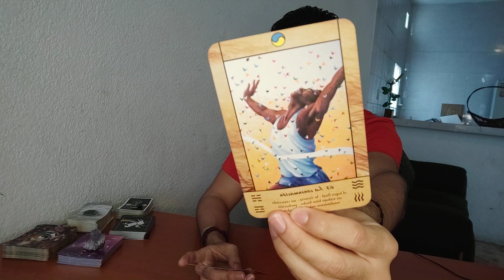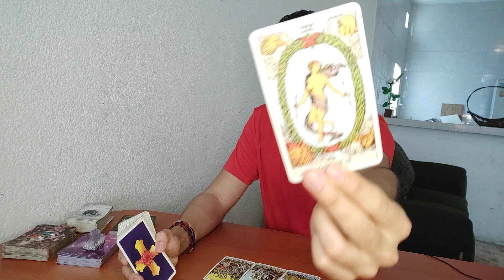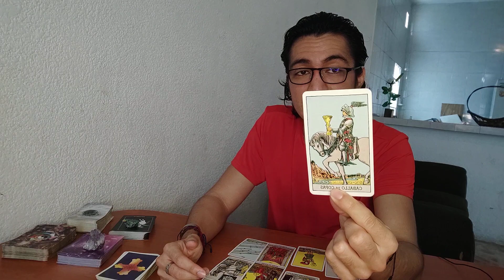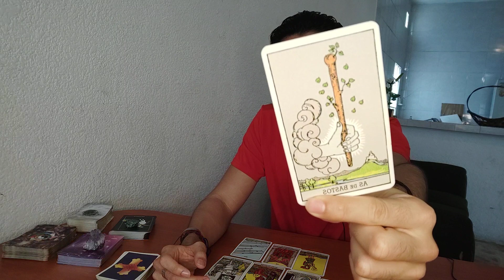TAURO! NUEVOS PLANES! RESUELVES DUDAS! TAROT AMOR TAURO DICIEMBRE 2020 ERA DE ACUARIO HOY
Era de Acuario
Eclipse
tarot tauro amor, trabajo
amor tarot tauro
tarot amor tauro
tarot amor
tarot 2020
tarot diciembre
tauro 2020
tauro tarot 2020
horoscopo de hoy
horoscopo de hoy tauro